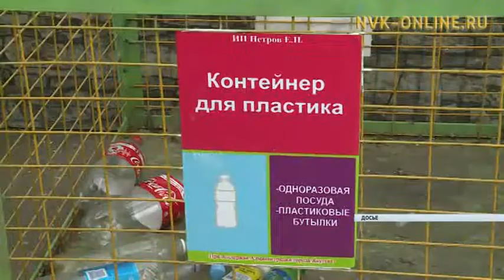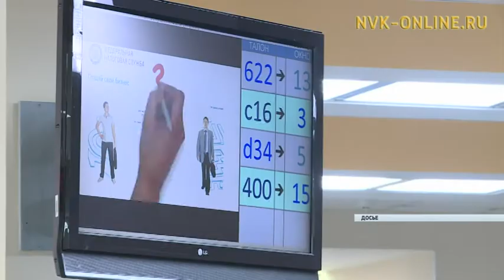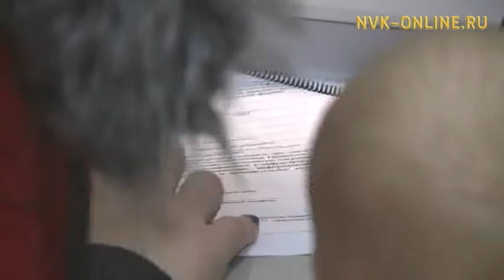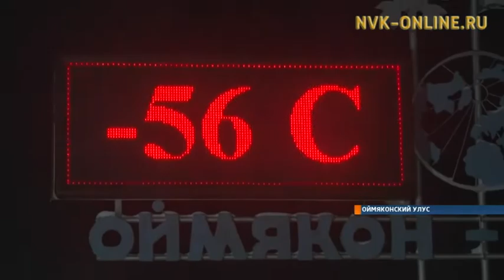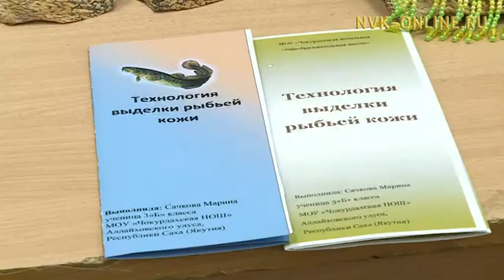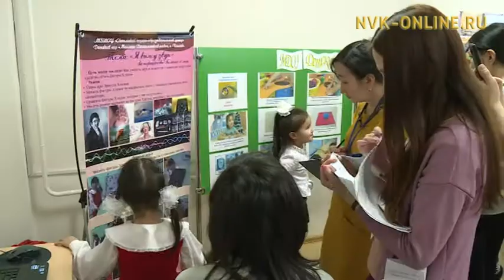Информационная программа «Якутия». Выпуск 09.01.2018 в 13:45